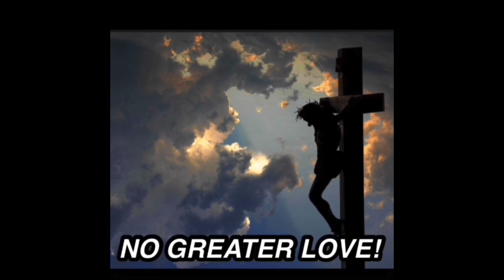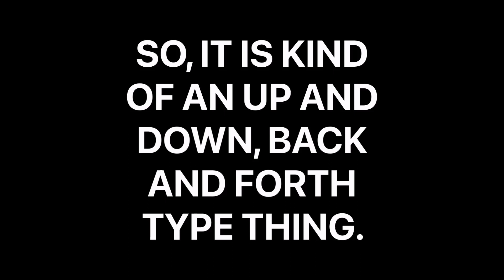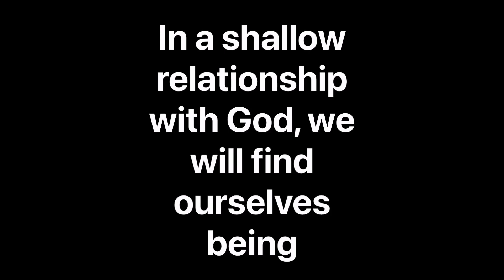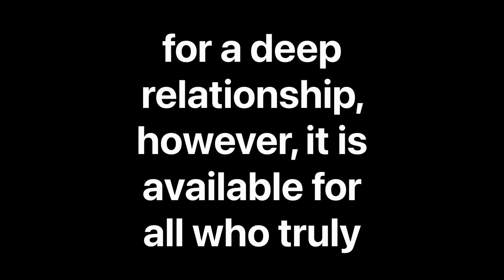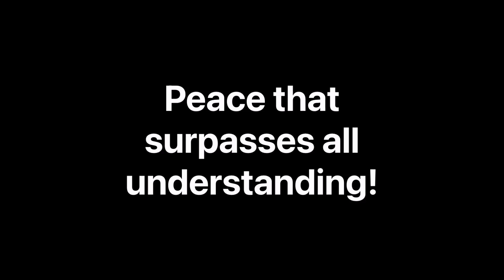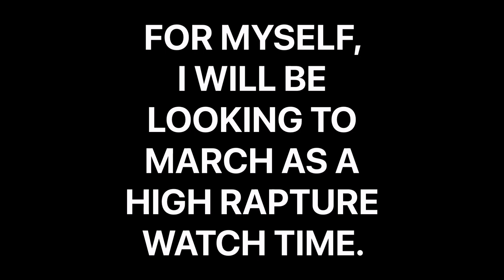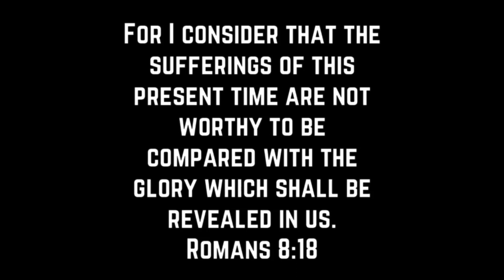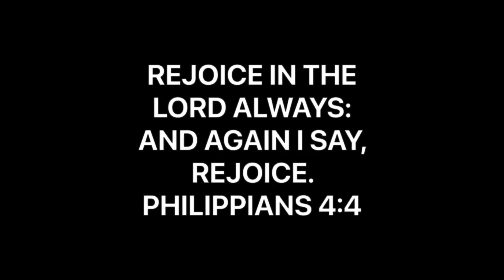THE DEPTHS OF THE SEA | LAUNCH BACK OUT TO THE DEEP | GOD’S SHALOM | 2021 DELIVERANCE???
Finding peace in the storm.

Music From Apple Clips App:

Main Music:
The Summit by
Hans Zimmer.

GOT JESUS?